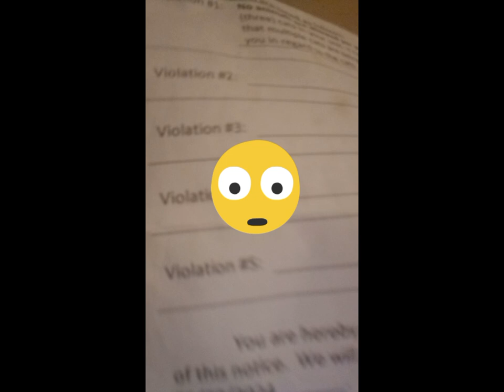My Karen Strikes Again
letter on my door yesterday about me violating my lease because I have 3 cats. Everyone in the building has cats. They also have permission. I thought I knew who snitched on me the 1st time but now I'm not so sure.  I might loose my cats and my home if I don't do something quick...one thing I do know is this isn't going to stop...they are watching my windows and me.